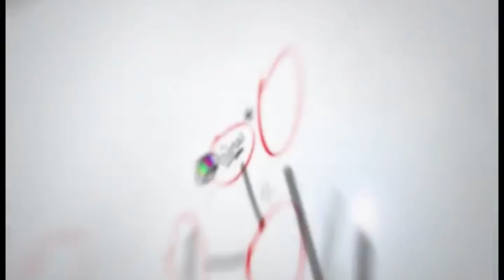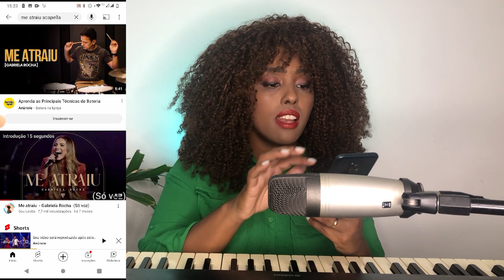OS 5 MELHORES EXERCÍCIOS PARA FINALMENTE APRENDER A CANTAR!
Olá cantores! Preparamos este video com muito carinho, esperamos que te ajude muito. Neste video selecionamos os 5 melhores exercidos para aprender a cantar com técnica vocal do completo zero.

Quando estiver pronto para ir a outro nível. Clique no link abaixo e seja nosso mentoriado 👇

+ VÍDEOS que você poderá gostar

A VOZ MISTA -

 • AULA 2 - 90% do tempo eles usam a voz...

ENTENDA O QUE ´E A VOZ MISTA  -

 • ENTENDA O QUE É A VOZ MISTA!  (POUCOS...

VOZ MISTA EM 3 PASSOS -

 • Voz Mista em 3 passos! (Pra aprender ...

COMO CANTAR COM A VOZ MISTA  -

 • Como Cantar com Voz Mista  (Com Exerc...

FAÇA SEGUNDA VOZ DE OUVIDO -

 • Faça Segunda Voz de OUVIDO! (LEIA TOD...

COMO USAR  SUPER VOZ DE PEITO -

 • COMO CANTAR CORRETAMENTE COM A VOZ DE...

COMO CANTAR COM VOZ DE CABEÇA -

 • Como Cantar com Voz de Cabeça (surpre...

SERÁ QUE GABRIELA ROCHA CANTA BEM AO VIVO? -

 • 💫 GABRIELA ROCHA CANTA BEM MESMO AO V...

COMO CANTAR COMO GABRIELA ROCHA -

 COMO CANTAR SEM O AUXILIO DE LETRA-

 • COMO DECORAR A LETRA DA MÚSICA E NUNC...

5 MAIORES E PIORES ERROS AO CANTAR  -

 • 5 MAIORES E PIORES ERROS AO CANTAR E ...

❤️Seu joinha e seu comentário nos motivam a produzir mais conteúdo de valor para vocês.
🗣Não guarde só para você... compartilhe! 😃

E S T A M O S    J U N T O S    S E M P R E 💥💛

A Salmos Academia de Música é uma reconhecida escola de musica gospel.

Nosso principal lema é: AQUI VOCÊ NÃO É UM NÚMERO!

Isso quer dizer que não acreditamos em nenhum curso de música ONLINE sem acompanhamento!

Por isso em todos os cursos online, você vai ter acesso direto ao profissional e ele vai estar com você em TODAS AS AULAS.

Aqui a gente te conhece pelo nome e se preocupa de verdade com o seu aprendizado.

Você pode ver dezenas de depoimentos de pessoas que já estudaram conosco nos nossos stories de destaque do Instagram.

Seja um Salmos hoje mesmo! 👇🏾